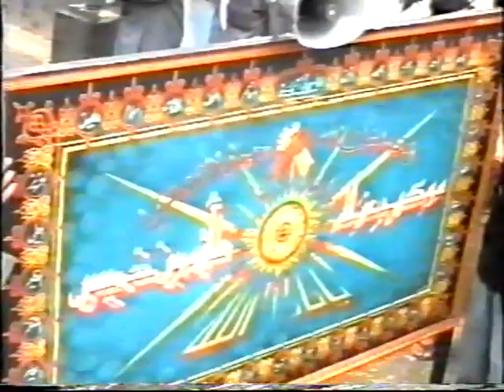وفاة الإمام الكاظم 1416 | مهدي سهوان | سعيد السجاد | عبدالشهيد الثور | حسين أحمد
سيد ناصر شرف | حسينية بن خميس